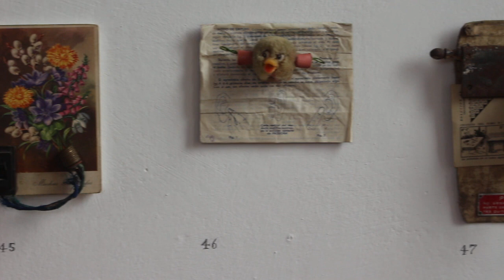Rounds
A tour of 32 mechanical sculptures by Nik Ramage, shown at The Chapel, Abergavenny, UK in 2019.